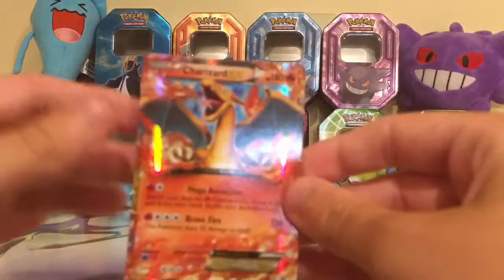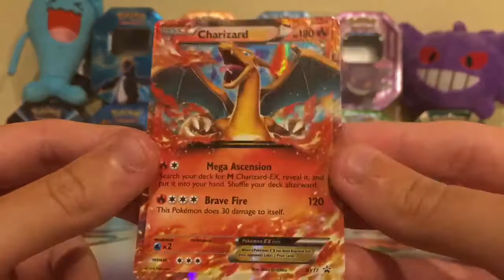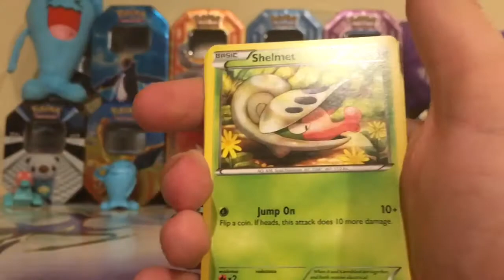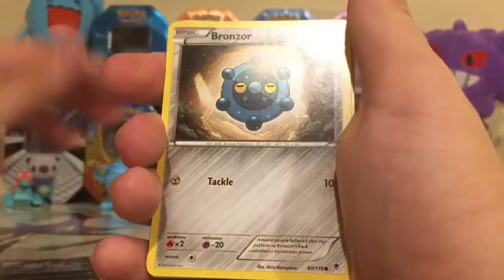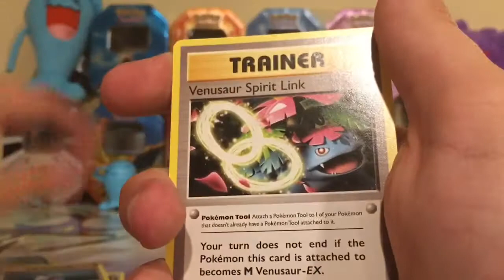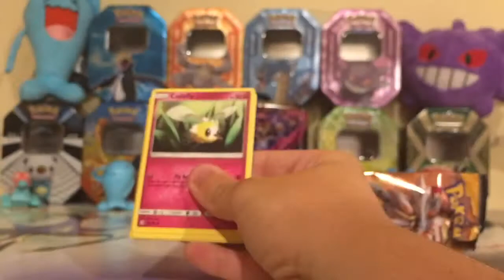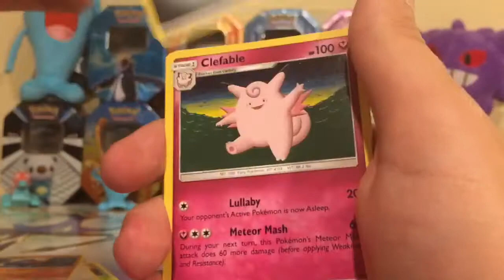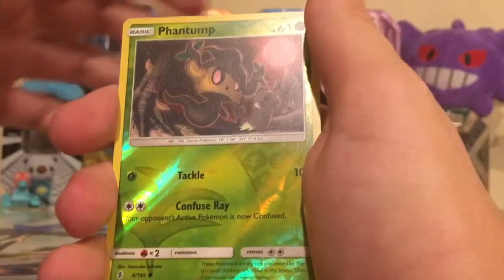6 Pokémon TCG Booster Pack Opening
Here I open 6 Booster packs that come with some ex cards and a pin.